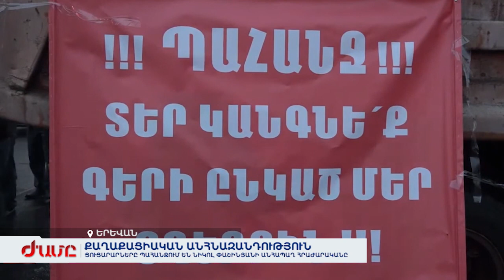Ցուցարարները պահանջում են Նիկոլ Փաշինյանի անհապաղ հրաժարականը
Հանրապետության հրապարակում երրորդ օրն է Հայրենիքի փրկության շարժումը նստացույց է անում Նիկոլ Փաշինյանի հրաժարականի պահանջով: Այս գիշեր ևս նրանք կմնան հրապարակում: